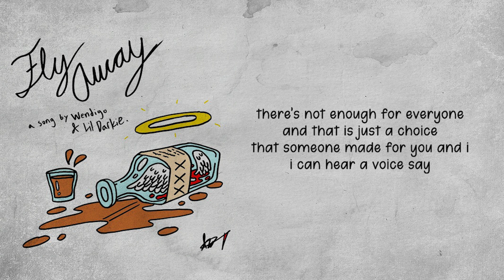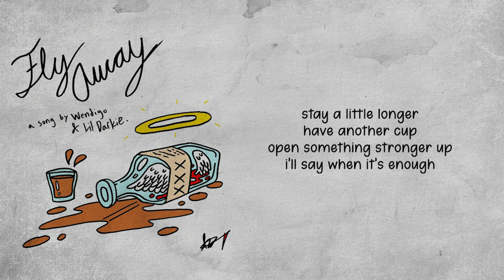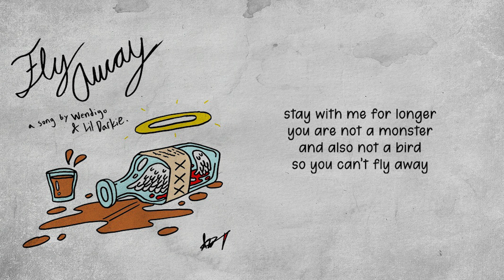[Lyrics] fly away (prod. wendigo) | Lil Darkie